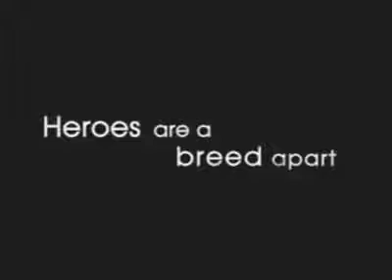inspirational.. Nick Vujicic was born without limbs. Despite this, he became a motivational speaker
Life can be tough for anyone, with some dealing with tougher obstacles than others. Disabled people are sometimes just as capable of doing extraordinary things as people who are not. Here is a list of people who did not let their disabilities hinder their growth and instead chose to celebrate their disabilities and continue living a bright, inspiring, and successful life.